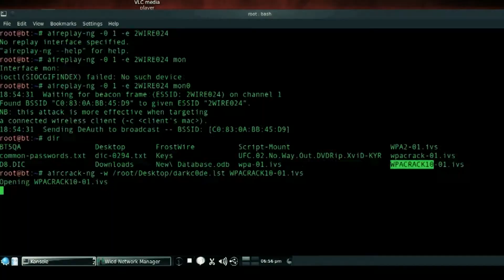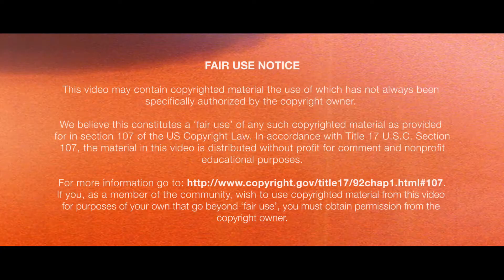Kevin McCorkle: EP1P5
Part 5: Actors Blueprint or Have a PLAN
(Description: The tools Actors need to succeed)